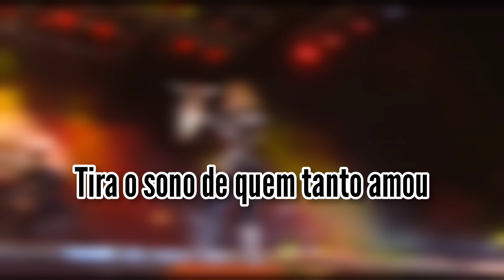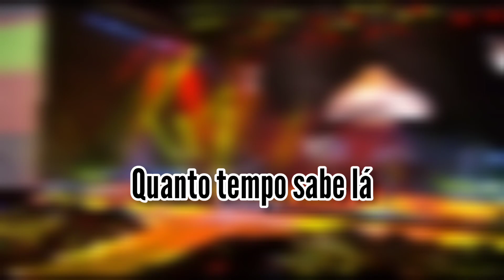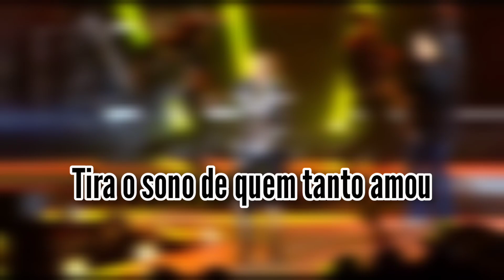Paixão letal | Karaokê | Banda Calypso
Bem vindo(a) ao Cantando Calypso, aqui você encontra karaokês de diversos sucessos da rainha do bate cabelo (Joelma)!